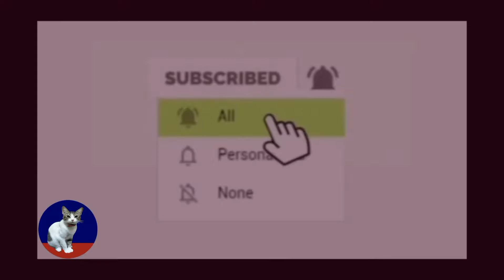63. Cute Cat Watching Health Forum